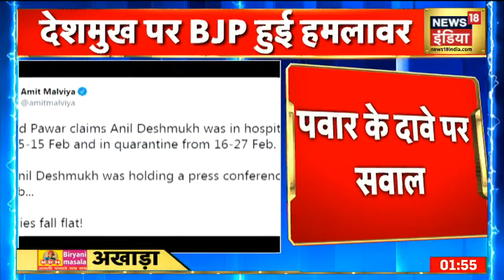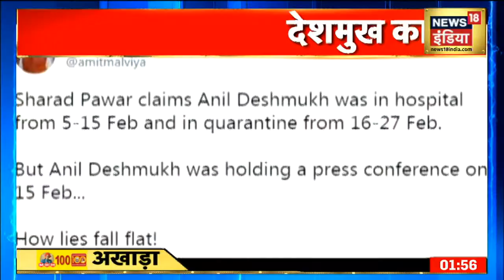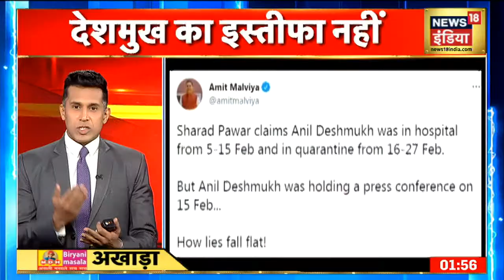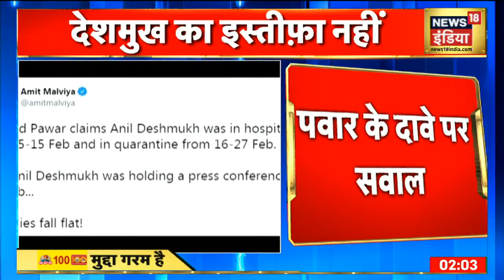क्या Anil Deshmukh कुर्सी पर लटक रही है तलवार ? Akhada With Anand Narasimhan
आज एक बाऱ फिर NCP ने प्रेस कॉन्फ्रेंस कर अनिल देशमुख का बचाव किया . शरद पवार ने कहा कि मुलाकात जो समय बताया गया वह गलत है. देशमुख को कोरोना हुआ था  तो वहीं दूसरी ओर बीजेपी ने सवाल उठाते हुए 15 फरवरी वीडियों जारी किया . गौरतलब है कि मुंबई के पूर्व पुलिस कमिश्नर परमबीर सिंह (Param Bir Singh) ने जिस तरह से मुख्यमंत्री उद्धव ठाकरे (Uddhav Thackeray) को पत्र लिखकर गृहमंत्री अनिल देशमुख (Anil Deshmukh) पर गंभीर आरोप लगाए हैं, उसके बाद से महाराष्‍ट्र की सियासत में भूचाल आ गया है. परमबीर सिंह ने उद्धव ठाकरे को लिखे पत्र में कहा था कि गृह मंत्री देशमुख ने हर महीने 100 करोड़ रुपये की डिमांड रखी थी. हालांकि परमबीर सिंह के आरोपों को अन‍िल देशमुख ने खारजि कर दिया है और मानहानी का केस दायर करने की भी बात कही है. महाराष्‍ट्र की राजनीति में मचे बवाल के बीच मुंबई के पूर्व पुलिस कमिश्नर ने एक बार फिर कहा है कि मेरी ओर से जो चिट्ठी दी गई है वह पूरी तरह से सही है.